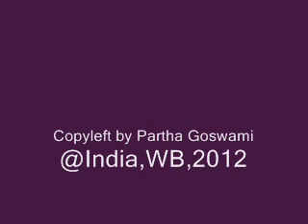AAMI TOMAY CHITI DIECHI.wmv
To me every emotional attachment is sex,You can sex with a good poem you can sex with a good new invention you can sex with a good film And you can involved with a political demonstration and it may be sexually.Who  shares you in all those emotional obligations, a comradeship, is your sex partner a pronoun actually YOU.Sorry im not against the Biology But only biological out-fit is not my sex my love Where i enjoy my life Where i enough brave to die